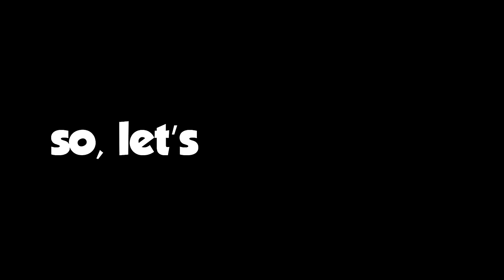I Completed EVERY ADVANCEMENT in 100 Days of Hardcore Minecraft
I Survived 100 Days Completing EVERY Advancement in Minecraft! This was my hardest challenge yet, with limited time and over 100 advancements to complete, my Minecraft skills were put to the ultimate test. Will I be able to complete all advancements in 100 days of hardcore minecraft? Watch to find out!

World Seed: 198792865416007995 (Java 1.20.3)

This is a Hardcore Minecraft Let's Play in the 1.20 Trails and Tales Update! This video is in a similar genre to many popular Hardcore Series by Minecraft YouTubers like Wadzee, SB737, Fru, Kolanii, NotNotBrock, Rekrap2, sandiction, aCookieGod, LockDownLife, PaulGG, Farzy and others. This video is a Hardcore Survival Challenge, and is a 100 days challenge, or a Minecraft, But challenge. It's also not 100 Days but the World Expands!, I Survived 100 Days in an EXPANDING WORLD in Minecraft Hardcore, Minecraft 100 Days, but the World Slowly Expands, I Survived 100 Days IN AN EXPANDING 1x1 BORDER in Hardcore Minecraft, I Survived 100 Days in a 1x1 BORDER in Hardcore Minecraft, I Survived 100 Days in a 1x1 WORLD BORDER But My World Border Expands By One Block Per Day..., I Completed ALL ADVANCEMENTS in 100 Days of Hardcore Minecraft, 100 Days All Advancements Speedrun. This also isn't a video on one of the many popular SMP's, such as Lifesteal SMP, Dream SMP, Hermitcraft, Empires SMP or Limited Life.